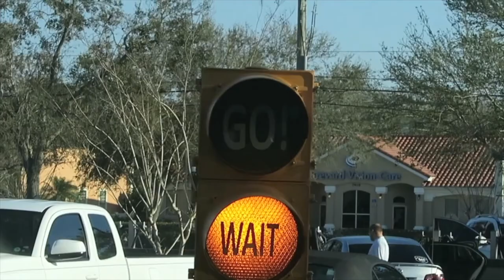HE GOT SICK AT SEA WORLD!!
We head to sea world!!

MUSIC